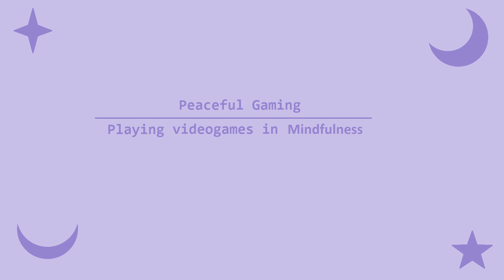Don't Starve Together 🍂 |Gameplay| [Ep.1] (No Commentary) | PeacefulGaming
I'm starting a brand new series on the channel, none other than one of my fav games, Don't Starve. And it's the multiplayer version cuz i have friends. Hope you'll enjoy (cuz i do)! I'm playing on PC.